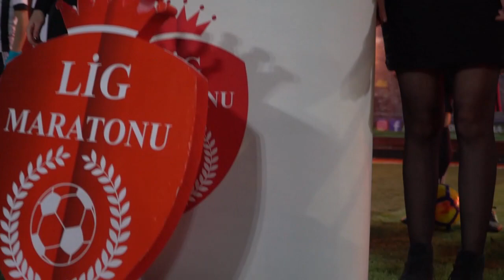Esertepegücü - V FOR Gecekondu / Maç Özeti / Ankara / Lig Maratonu 2019 Açılış Sezonu